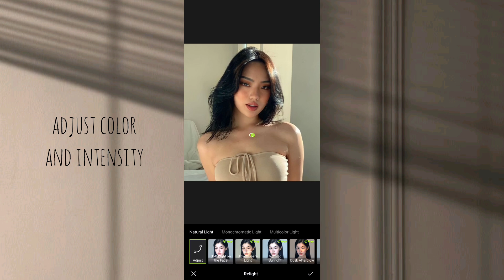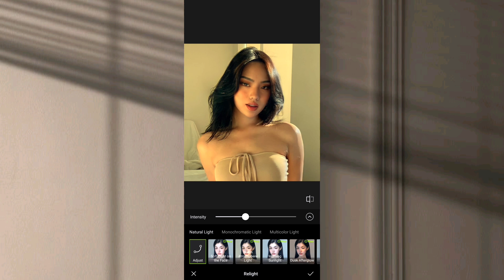Golden Hour Edit | Easy Tutorial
Hello there👋
thank you for clicking on todays video.